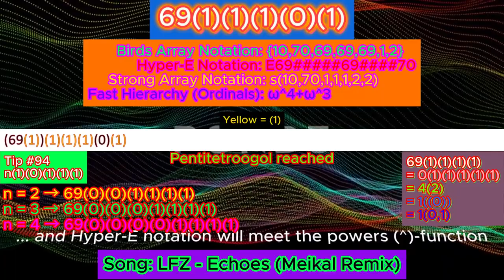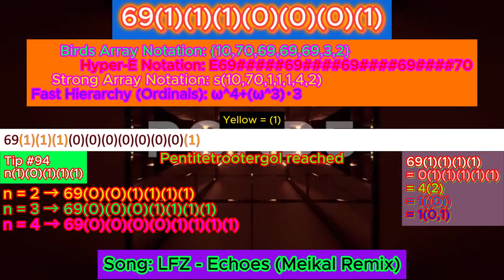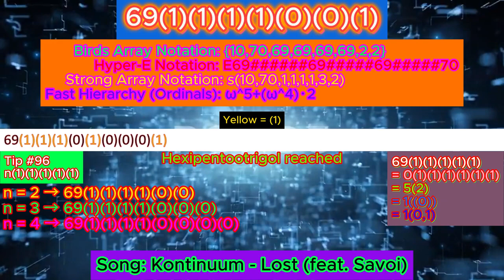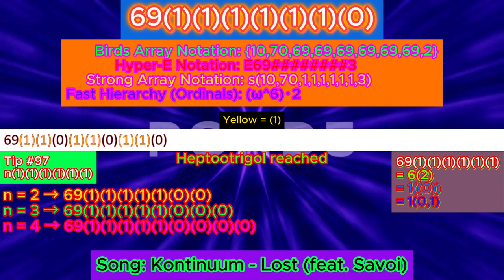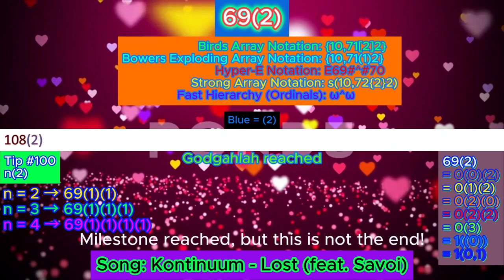NIB-Notation series - Part 16 - Reaching (2)!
Mistake Level 3 founded:
4:09 - 4:42 Should I use "Bowers Exploding Array Notation" or "Bowers Exploding Array Function"?

Mistake Level 5 founded:
2:29 - 2:33 It's not "Hexitetoogol", it is "Hexitetroogol"

Mistake Level 7 founded:
4:09 - 4:42 In 'as known as', it's not "= 1((0))", it's "=2((0))" [yea I made same mistake as at Part 7 lmao]

Made with CapCut and Microsoft PowerPoint (for the numbers increasing)

Want to know how Birds Array Notation, Hyper-E notation, Strong-Array Notation and Fast-Hierarchy works?

Shootout to @notnt2048    @MathisRV    @FF2K26   @NexTerCos_silly48  @douglasshamlinjr.392   and @BAT4423    for inspire me to making this video

Volume 2 of NIB-notation is actually from 69420(1) to 69420((0))

69420(2)
Birds Array Notation/BEAF: {10,69422 [2] 2}
Bowels Exploding Array Notation: {10,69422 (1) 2}
Hyper-E Notation: E69#^#69421
Strong Array Notation: s(10,69423,1,1,1,1,2)
Fast Hierarchy: f_{ω^ω}(69420)
Bashicu Matrix System: (0)(1)(2)
Y-sequence: (1,2,3)
Hardy Hierarchy: H_{ω^ω^ω}(69420)
Slow Growing Hierarchy: g_{Ψ(Ω^Ω^ω)}(69420)
Hyperfactorial Array Notation: 69419![1,1,1,2]
Notation Array Notation: (100{5,69419}2)
X-Sequence  Hyper-Exponentiall Notation: 10{X^69418}100

Q: Where you get the sound on intro?